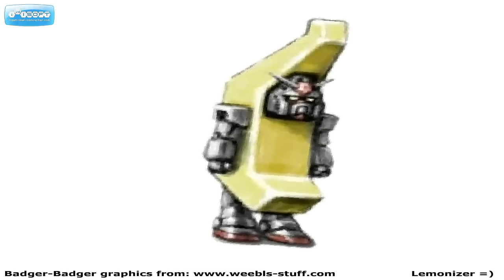Banana Phone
ding ding ding ding banana phone.